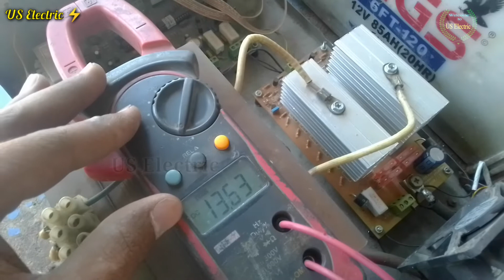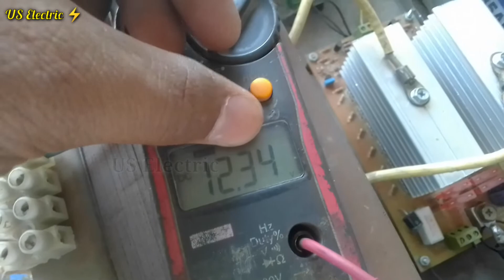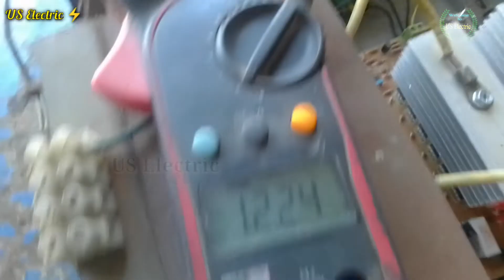UPS Battery Low issue || Battery Down problem and Solution || US Electric